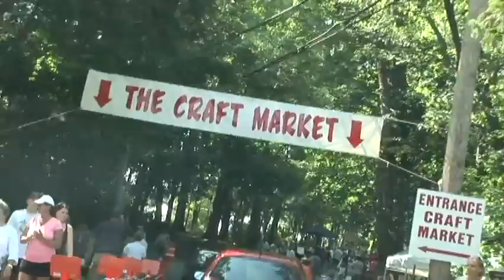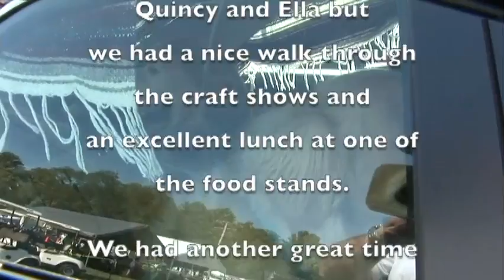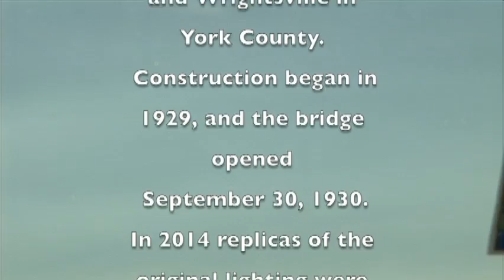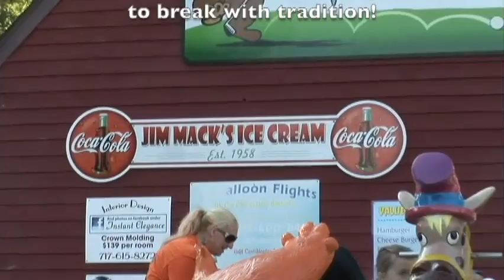Day Trip to Mt. Gretna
A beautiful afternoon drive to the art show.